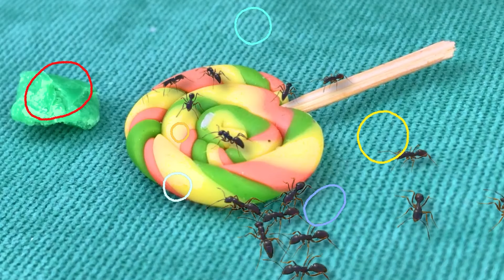Shoo Fly! | Insects Song - Baby Children Songs - Nursery Rhymes & Kids Songs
Get ready for a lively musical adventure with The Shoo Fly Song! Perfect for all ages, this catchy tune gets kids moving and introduces rhythm. Join our energetic sing-along to chase away pesky flies and make lasting memories!